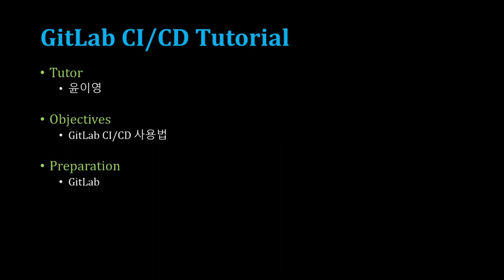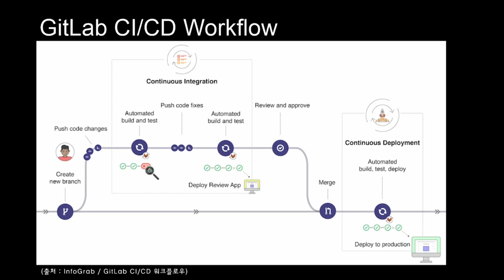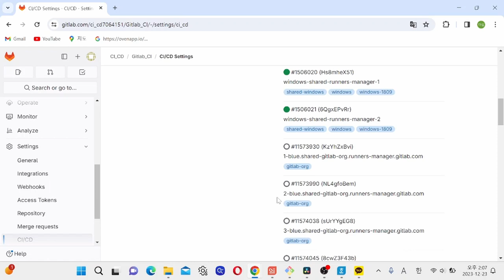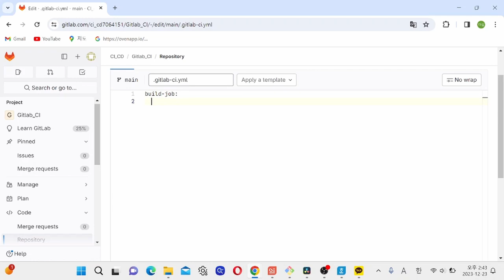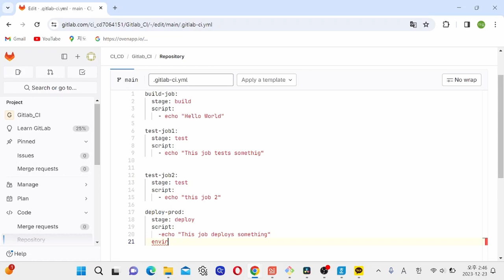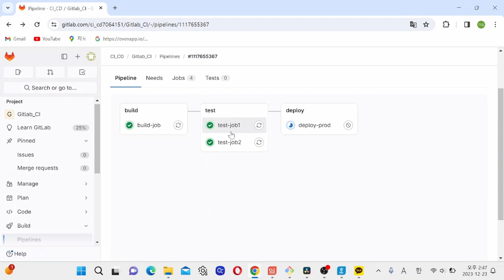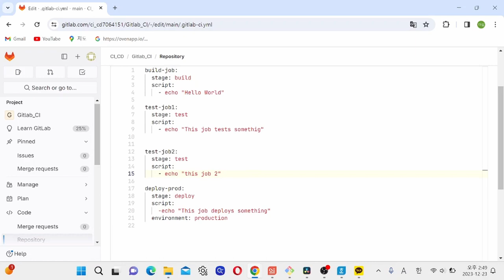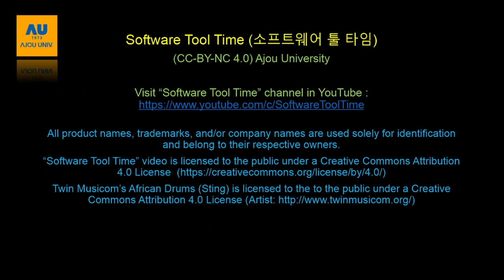[SWTT]GitLab CI/CD 사용법 (1/2)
[SWTT]GitLab CI/CD 사용법
강사: 아주대학교 수학과 윤이영
사전지식: GitLab